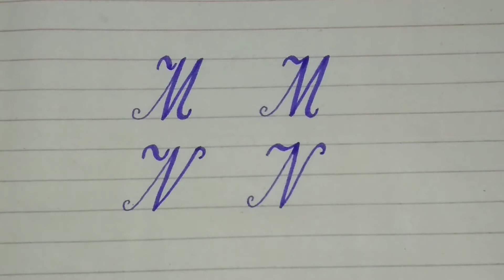Writing of Letter "M"&"N" through Calligraphy | Easy to write Letter "M"&"N"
In this video,I will tell you about different ways to write Letter m and n.This video will helpful for you to practice for calligraphy.This video will helpful to improve your paper presentation and get good marks in Exams.Calligraphy helps you to improve your handwriting and marker use as well.

Write Letter M.
Write Letter N.
Calligraphy art.
Modern calligraphy alphabet.
Calligraphy fonts.

📌Please Give us feedback on my Facebook page.

Hello!
This channel is related to educational videos.These video will helpful in your exams preparation.This channel also provide you notes and study material of FSc and MDCAT.This can help you to get good marks in final exams.
Paper presentation is very important regarding to the exams.
Like this video and share with Friends